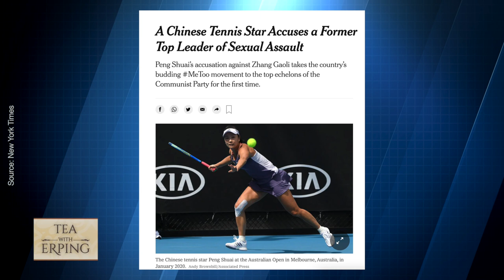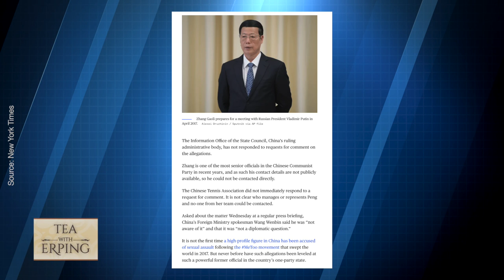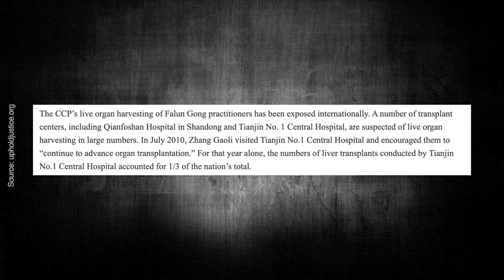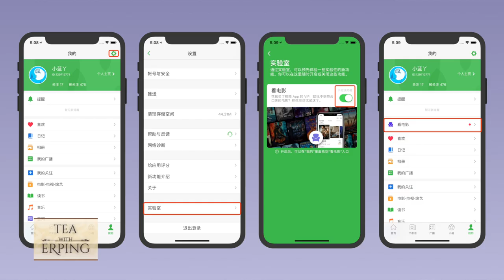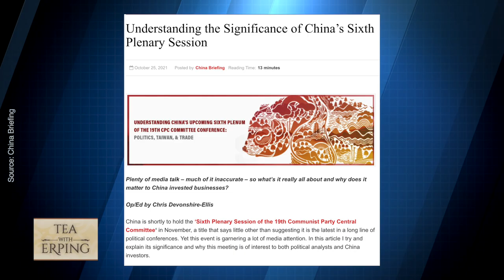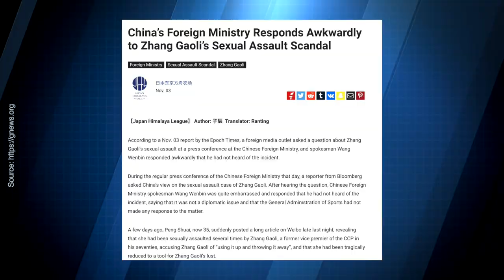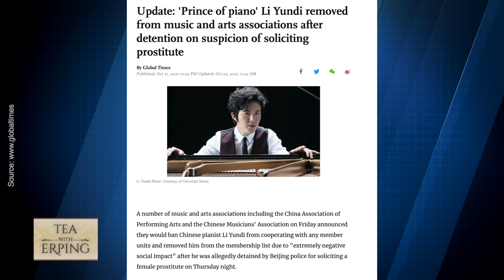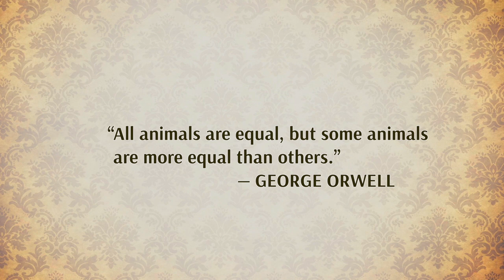From Wimbledon Champion to Vice Premier’s Mistress? | Tea with Erping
00:00 From Wimbledon Champion to Vice Premier’s Mistress?
00:41 The Scandal
04:50 Who is Zhang Gaoli?
07:27 Persecution of Falun Gong
09:38 An unfolding story
15:09 My Final Thoughts

In the eve of the 6th plenary session of the 19th Central Committee of the Communist Party of China, a sex scandal emerges as former vice premier Zhang Gaoli’s mistress, Peng Shuai - once a Wimbledon and French Open winner - exposed their love affairs on the Internet. According to the convention, the core power of the next communist party will be finalized at the 6th Plenary Session, including the members of the Politburo Standing Committee. What does this scandal mean to the power struggle with the communist party? Let us have a look.